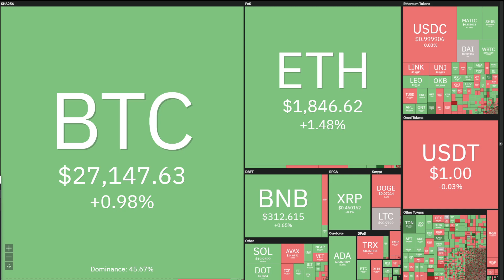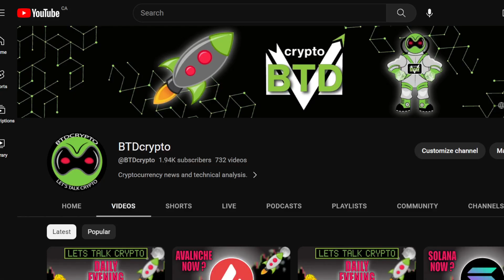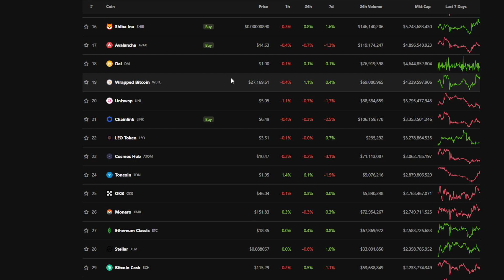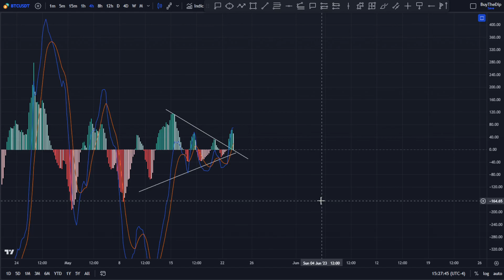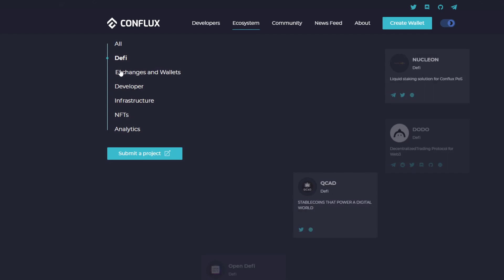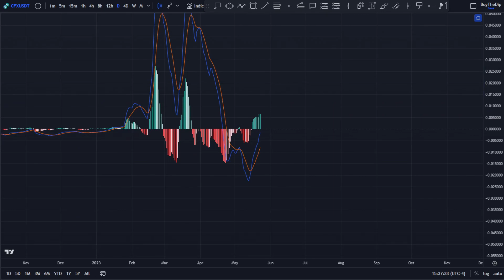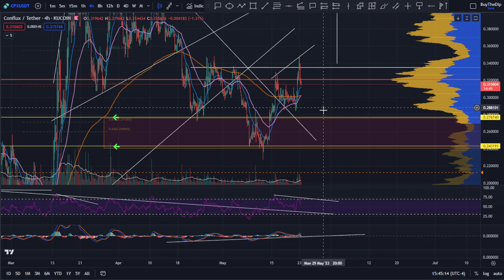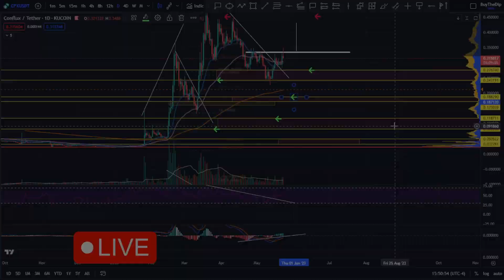CONFLUX: 📢 FOMO or Wait?! [prediction, strategy, and analysis]👀 Buy CFX now?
CFX price update:  Trade the market to make gains using technical analysis, fundamentals, and news. Looking for good crypto trading opportunities?

⏰ Timestamps:

00:00 --- Intro (Please watch until the end)

00:54 --- General Market Outlook
18:40 --- Conflux (CFX)

40:30 --- Outro (Thank you for the support)

Conflux, CFX